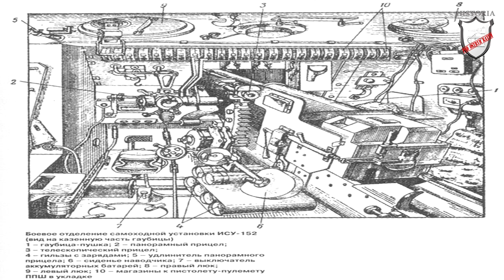ISU-152 radzieckie działo samobieżne #13 (EN SUB)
ISU-152 radzieckie działo samobieżne #13

Radzieckie działa samobieżne ISU-122 i ISU-152 to najpotężniejsze w sowieckim arsenale czasów wojny maszyny tego typu. Niezwykle uniwersalne pojazdy, które ogniem swoich dział mogły niszczyć niemieckie wozy najcięższych nawet typów a równocześnie radzieckie działa samobieżne ISU-122 i ISU-152 stanowiły bardzo cenne wparcie dla piechoty walczące walczącej w terenie zurbanizowanym.